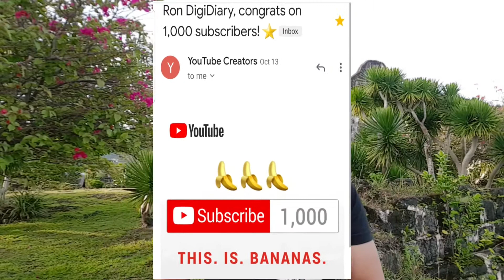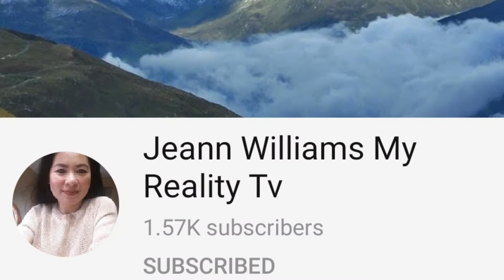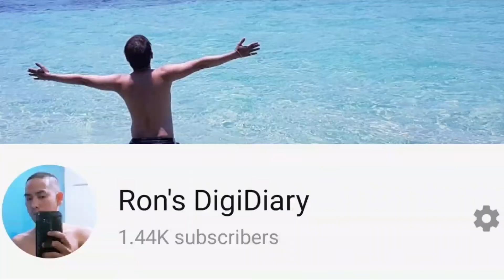How did I get 1000 Subscribers in less than a month | Thank You Video.